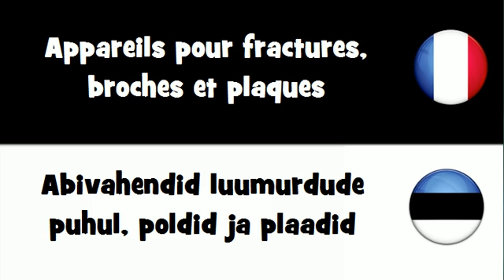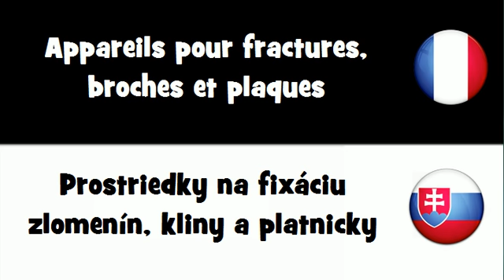Dites le en 20 langues # Appareils pour fractures, broches et plaques